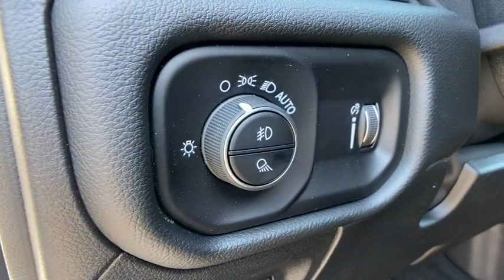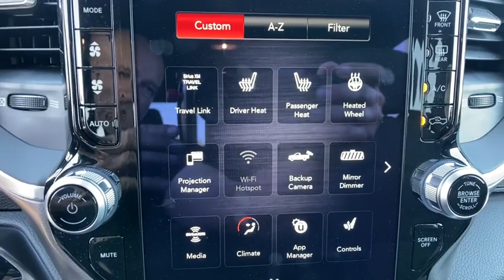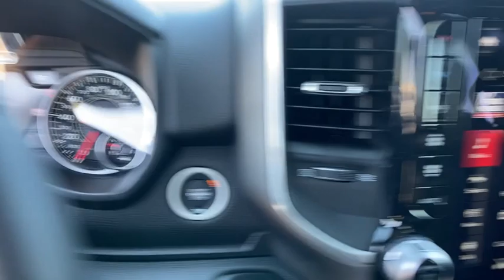2021 Ram 1500 Orlando, Deltona, Sanford, Oviedo, Winter Park, FL MN658798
2021 Ram 1500
2021 Ram 1500 Big Horn - Stock#: MN658798 - VIN#: 1C6RREFT0MN658798

Heated Seats, NAV, iPod/MP3 Input, Back-Up Camera, Tow Hitch, TRANSMISSION: 8-SPEED AUTOMATIC (8HP7... NIGHT EDITION, BIG HORN LEVEL 2 EQUIPMENT GROUP. FUEL EFFICIENT 23 MPG Hwy/17 MPG City! Big Horn trim. OPTION PACKAGES: BIG HORN LEVEL 2 EQUIPMENT GROUP SiriusXM Radio Service, Rear Window Defroster, ParkSense Front/Rear Park Assist w/Stop, Rear View Auto Dim Mirror, Power Adjustable Pedals, For More Info, Call , Rear Power Sliding Window, Rear Dome w/On/Off Switch Lamp, Glove Box Lamp, Power 4-Way Driver Lumbar Adjust, 115V Auxiliary Rear Power Outlet, Media Hub w/2 Charge Only USBs, Power 8-Way Driver Seat, Auto Dim Exterior Driver Mirror, Heated Front Seats, Heated Steering Wheel, Foam Bottle Insert (Door Trim Panel), Class IV Receiver Hitch, Security Alarm, Black Premium Power Mirrors, Big Horn IP Badge, Remote Start System, SiriusXM Satellite Radio, Exterior Mirrors w/Supplemental Signals, Exterior Mirrors Courtesy Lamps, Air Conditioning ATC w/Dual Zone Control, 115V Auxiliary Power, NIGHT EDITION Tires: 275/55R20 OWL All Season, Accent Color Premium Power Mirrors, Exterior Mirrors w/Supplemental Signals, Black Headlamp Bezels, Exterior Mirrors Courtesy Lamps, Auto Dim Exterior Driver Mirror, Black Exterior Truck Badging, Anti-Spin Differential Rear Axle, Wheels: 20 x 9.0 Premium Paint/Polished WHO WE ARE: We have it all at our Chrysler, Jeep, Dodge, and RAM dealership in Sanford, FL! From new and used cars to routine auto repair & service, Fields Chrysler Jeep Dodge RAM has you covered. We can walk you through the new car buying process, provide some Jeep history, and help dispel car buying myths. Our dealership serves the greater Sanford area including Longwood, Orlando, and Seminole County. Vehicle pricing includes all offers and incentives. Sales tax, registration fees, dealer installed options, reconditioning costs, and $999 dealer fee not included in all vehicle prices shown and must be paid by the purchaser. While great effort is made to
3.92 REAR AXLE RATIO,BRIGHT WHITE CLEARCOAT,NIGHT EDITION -inc: Tires: 275/55R20 OWL All Season Accent Color Premium Power Mirrors Exterior Mirrors w/Supplemental Signals Black Headlamp Bezels Exterior Mirrors Courtesy Lamps Auto Dim Exterior Driver Mirror Black Exterior Truck Badging Anti-Spin Differential Rear Axle Wheels: 20 x 9.0 Premium Paint/Polished Exterior Mirrors w/Memory Black Interior Accents Dual Exhaust w/Black Tips Power-Folding Mirrors Body Color Front Bumper Body Color Rear Bumper w/Step Pads Black Painted Exterior Mirrors Caps,QUICK ORDER PACKAGE 27Z BIG HORN -inc: Engine: 5.7L V8 HEMI MDS VVT eTorque Transmission: 8-Speed Automatic (8HP75) Big Horn Badge,PARKSENSE FRONT/REAR PARK ASSIST W/STOP,REAR WHEELHOUSE LINERS,BLACK DELUXE CLOTH BUCKET SEATS -inc: Power 8-Way Driver Seat Center Console Parts Module Bucket Seats Manual Adjust 4-Way Front Passenger Seat Full Length Floor Console Power 4-Way Driver Lumbar Adjust,9 AMPLIFIED SPEAKERS W/SUBWOOFER,ENGINE: 5.7L V8 HEMI MDS VVT ETORQUE -inc: Dual Rear Exhaust w/Bright Tips HEMI Badge Active Noise Control System Heavy Duty Engine Cooling,GVWR: 6 900 LBS (STD),RADIO: UCONNECT 12 W/NAVIGATION -inc: Google Android Auto SiriusXM Radio Service SiriusXM Traffic Plus SiriusXM Satellite Radio USB Host Flip Disassociated Touchscreen Display HD Radio For Details Visit DriveUconnect.com Integrated Center Stack Radio For More Info Call 1-Yr SiriusXM Guardian Trial 12 Touchscreen Display 5-Year SiriusXM Travel Link Service GPS Navigation 5-Year SiriusXM Traffic Service SiriusXM Travel Link 4G LTE Wi-Fi Hot Spot SiriusXM w/360L Apple CarPlay LED Footwell Lighting,TRANSMISSION: 8-SPEED AUTOMATIC (8HP75),MOPAR FRONT & REAR RUBBER FLOOR MATS,TIRES: 275/55R20 OWL ALL SEASON,REMOTE START SYSTEM,BIG HORN LEVEL 2 EQUIPMENT GROUP -inc: SiriusXM Radio Service Rear Window Defroster ParkSense Front/Rear Park Assist w/Stop Rear View Auto Dim Mirror Power Adjustable Pedals For More Info Call Rear Power Sliding Window Rear Dome w/On/Off Switch Lamp Glove Box Lamp Power 4-Way Driver Lumbar Adjust 115V Auxiliary Rear Power Outlet Media Hub w/2 Charge Only USBs Power 8-Way Driver Seat Auto Dim Exterior Driver Mirror Heated Front Seats Heated Steering Wheel Foam Bottle Insert (Door Trim Panel) Class IV Receiver Hitch Security Alarm Black Premium Power Mirrors Big Horn IP Badge Remote Start System SiriusXM Satellite Radio Exterior Mirrors w/Supp